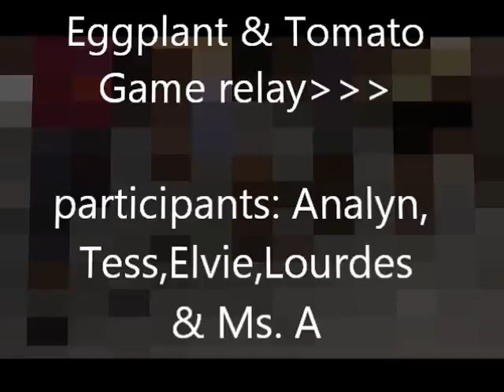eggplant and tomato game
diaz family reunion
march 9,2013